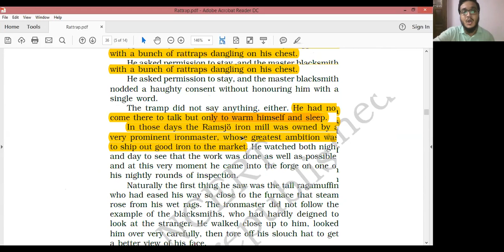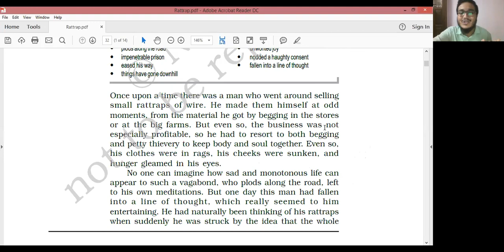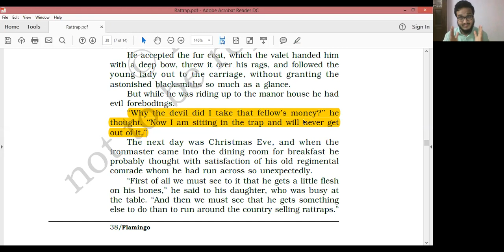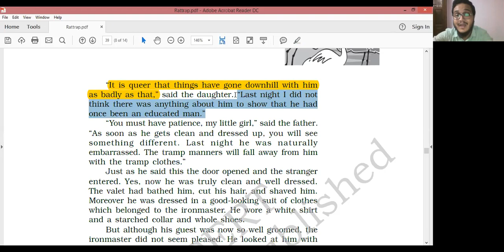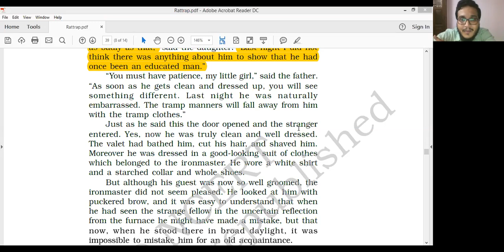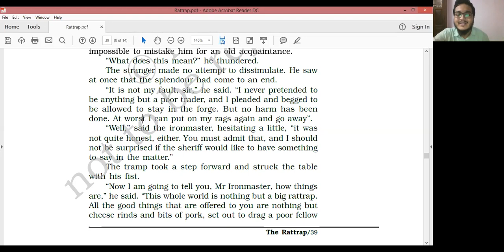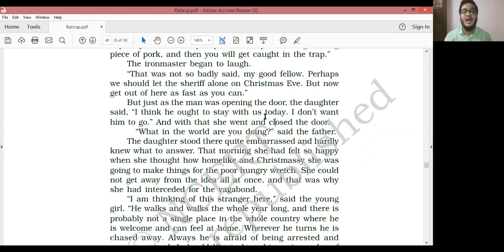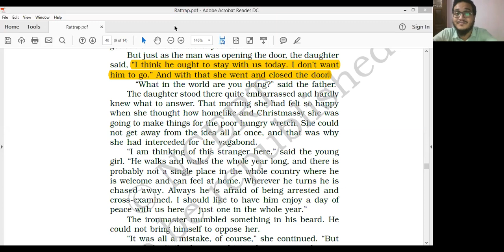Part 5 'The Rattrap by Selma Lagerlof' line by line explanation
In today's English class we have discussed line by line explanation of the prose text "The Rattrap by Selma Lagerlof" Part- 5 from NCERT Prescribed book by CBSE i.e. Flamingo.